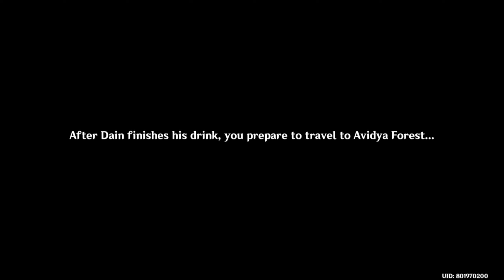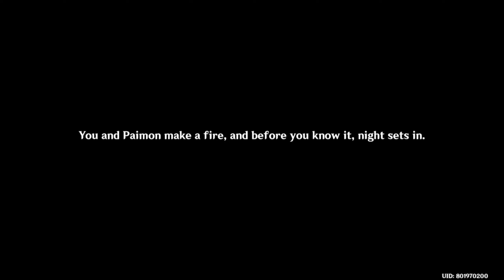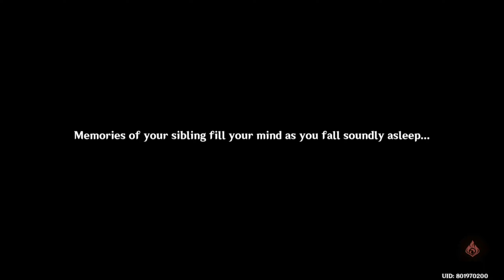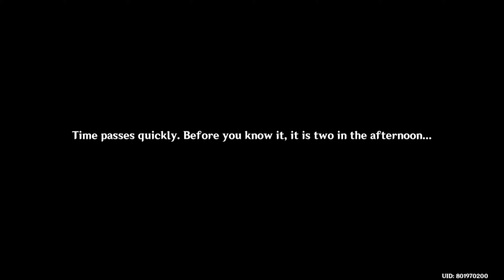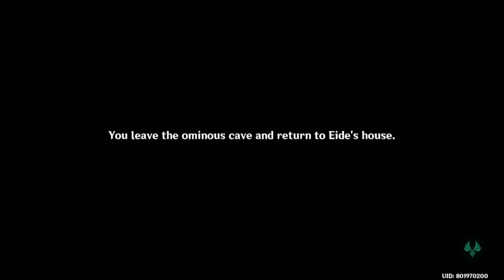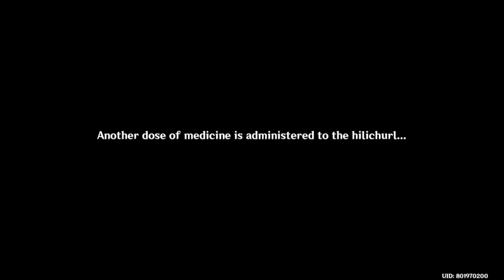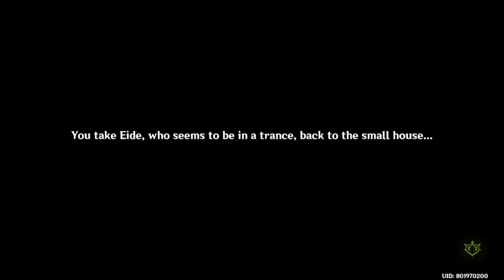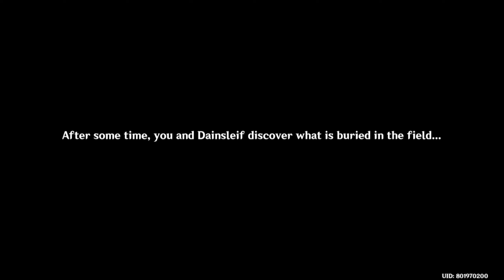Genshin Impact - Archon Quest - Chapter III Act VI - Caribert